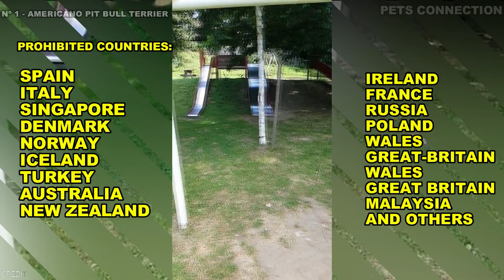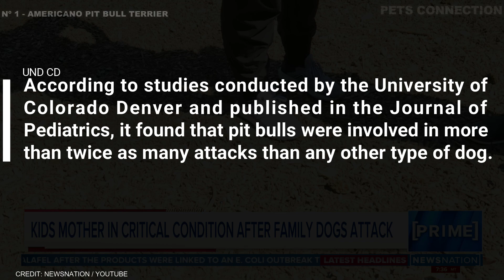10 Most Banned Dog Breeds in the World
Want to know which dog breeds are banned and banned around the world? Then watch this video! The 10 most banned dog breeds are revealed, and some of them might surprise you. From the American Neapolitan Mastiff to the Pit Bull, find out which dogs are considered too dangerous to own.
So what are you waiting for? Click on the video and find out which dogs are banned worldwide!

We created a dog training system that took me 10 years to perfect a PROVEN "Battlefield Tested" system to create an incredibly well behaved and intelligent dog that follows your every command!"
Click NOW and learn more!

So click here who wants to lose weight. Proven method.

Gratitude!!!